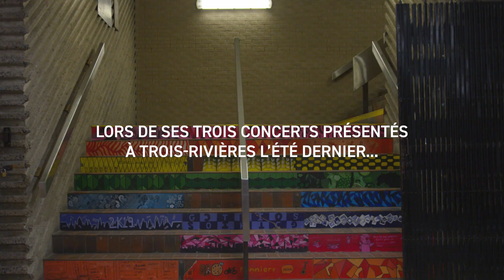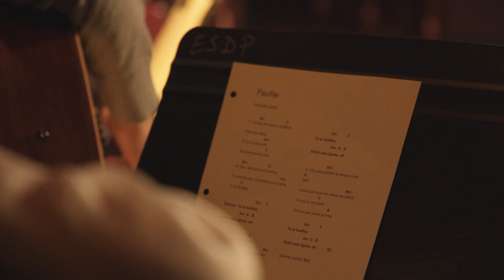Charlotte Cardin fait un don avec nous!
Lors de ses trois concerts présentés en juillet dernier à Trois-Rivières, Charlotte et ses fans ont eu l’immense gentillesse de nous remettre 1$ par billet vendu.  Grâce à ce don et au soutien de Sirus XM, la fondation a pu faire un don de 47 instruments - d'une valeur de 25 000$ - à l'école secondaire des Pionniers. Les nouveaux instruments contribueront au succès du nouveau programme de musique POP de l'école qui accueille une super belle clientèle multiculturelle! La musique ça aide aussi à tisser des liens.

Crédit vidéo : Geoffroy Hays
Animation :  Anne-Marie Withenshaw